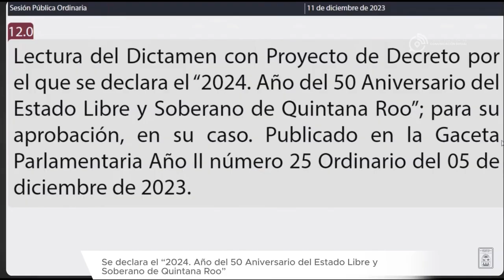Semanario Legislativo (16/diciembre/2023)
Semanario Legislativo 📢📰 Conoce las actividades de las Diputadas y Diputados de la XVII Legislatura